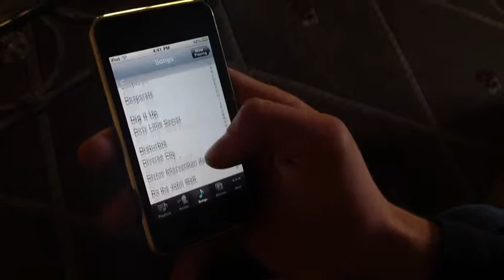iPods for Oldies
Advertisement of iPods for the older generation